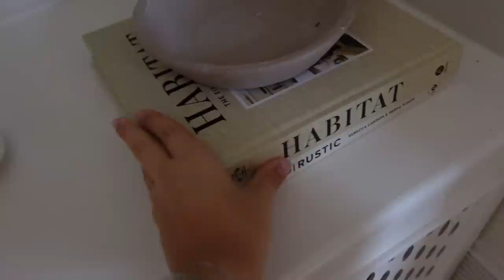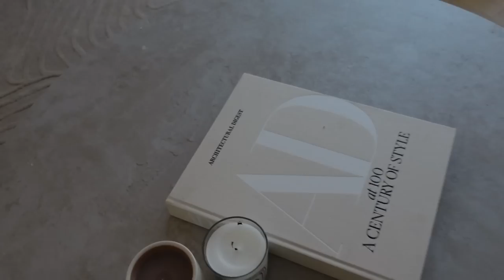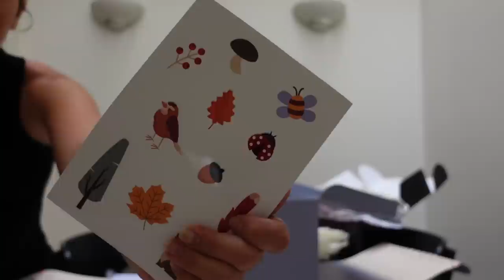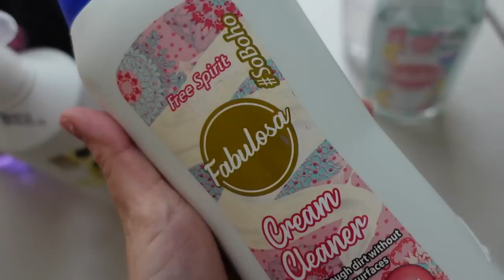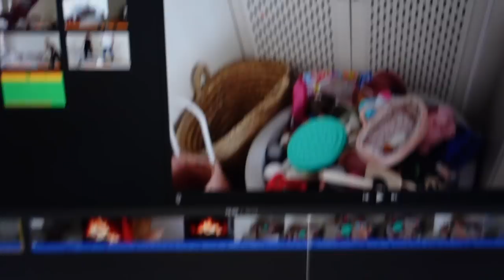Spend a Cosy Day With Me - Cleaning, House tour & Organising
Hi Guys,

This video include:
-Cleaning
-Organising
-House update
-Catch up

Lots of love Ayse x